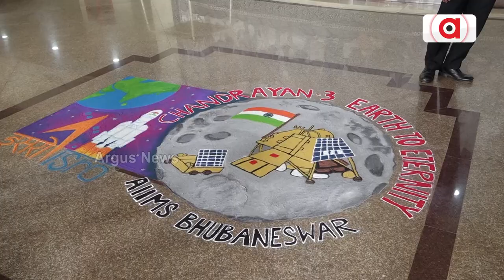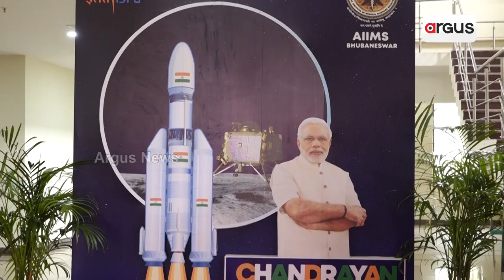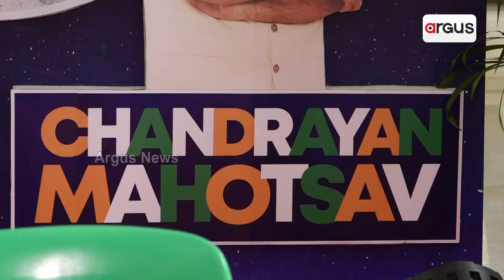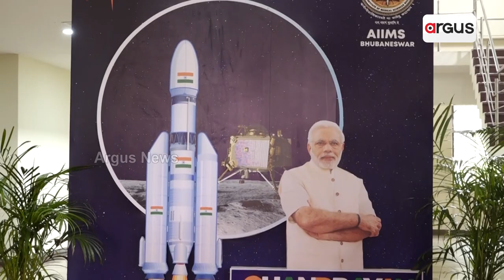AIIMS Bhubaneshwar Celebrates Chandrayaan Mahotsav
To celebrate the successful soft landing of the Chandrayaan-3 lunar mission, All Indian Institute of Medical Sciences (AIIMS) held a Chandrayaan Mahotsav in Bhubaneshwar on Monday.